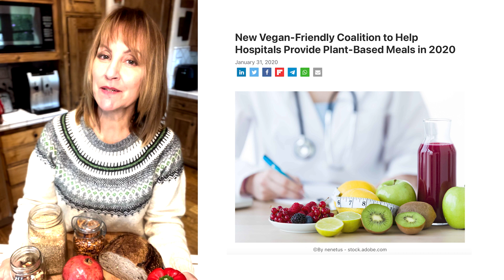Plant Forward Plates: A Solution for Serving Plant-Based Meals in Hospital & Healthcare Settings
The Oldways Plant Forward Plates Healthcare Toolkit provides 40+ dietitian-created recipes, menus, ordering guides, HACCP instructions, and additional guidance for adding 100% plant-based meal options to hospital menus.

For Resources, please visit OldwaysPT.org/Toolkit